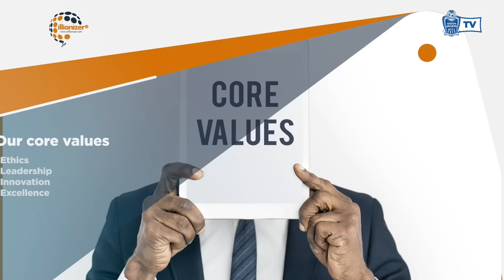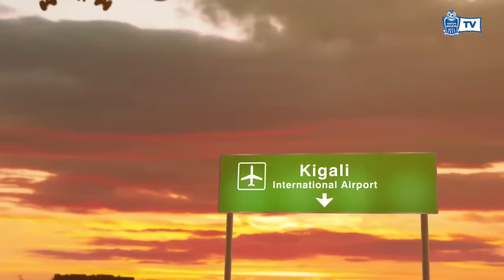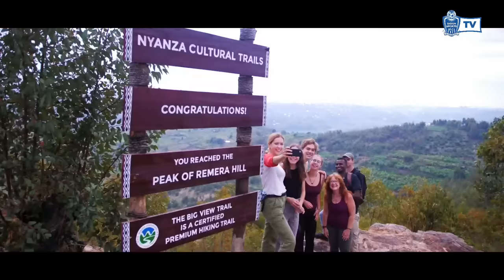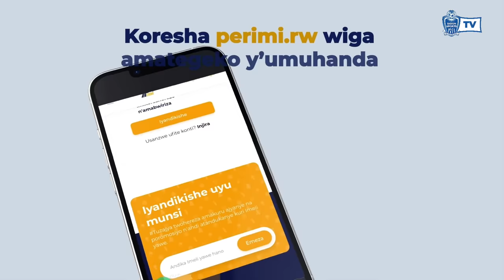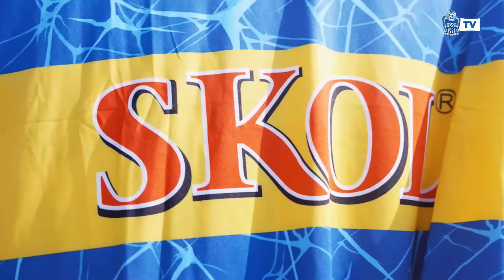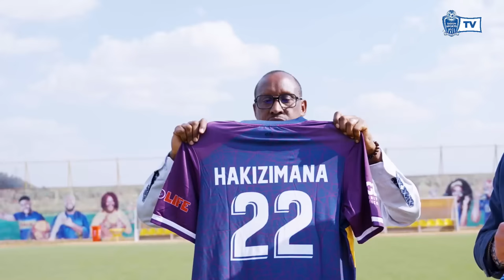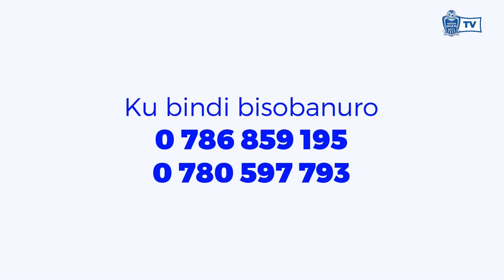🔴GIKUNDIRO SHOW: Imyambaro Rayon Sports izambara muri Season 2023-24 yasohotse